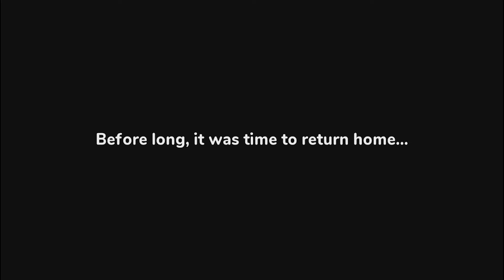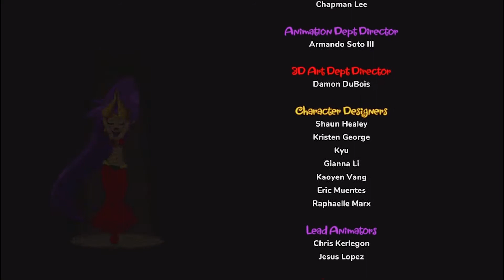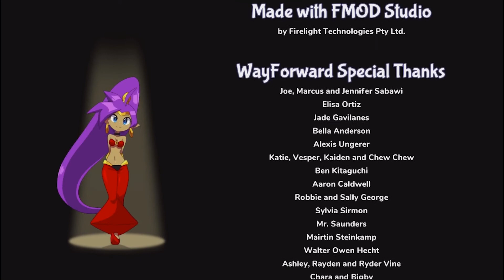FINALE - Shantae and the Seven Sirens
This is it! The big smackdown for Friday night! Shantae vs. the Siren battleship. Let's get schmovin.

I stream every Saturday @ starting at 7 P.M. PST. Come join the show!